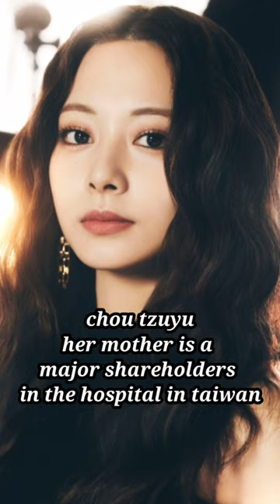kpop idols born with golden spoon